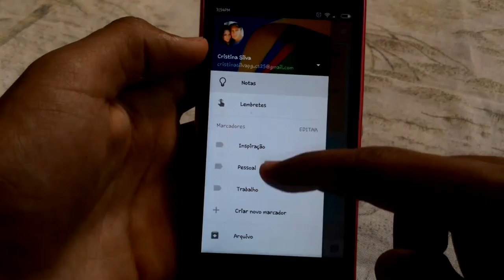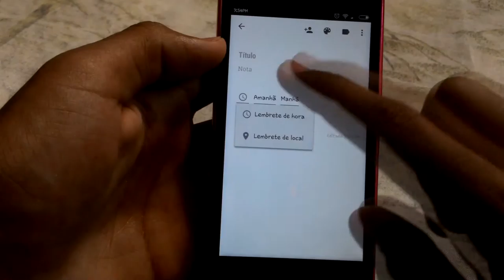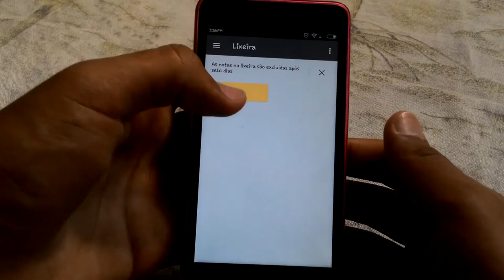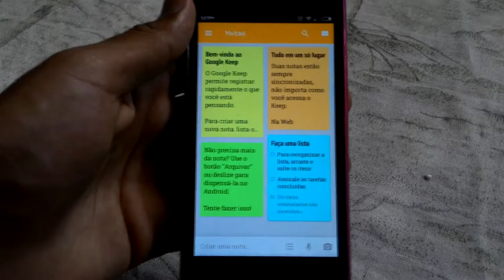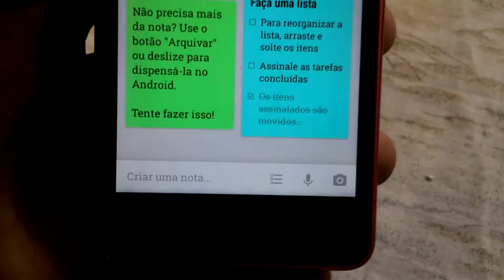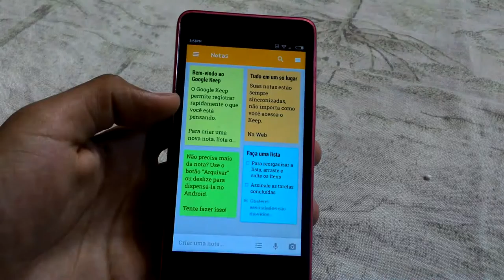Google Keep Dica de App - Dicas Mobile Brasil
++ Mais uma dica de app muito interessante, recomendo muito que vocês baixem.

 CONTATO